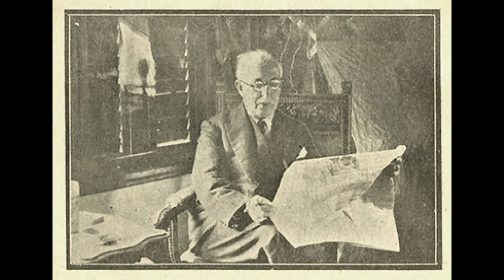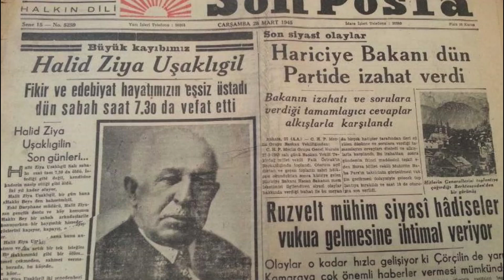HALİT ZİYA UŞAKLIGİL HAYATI